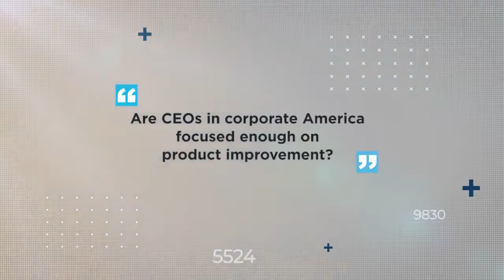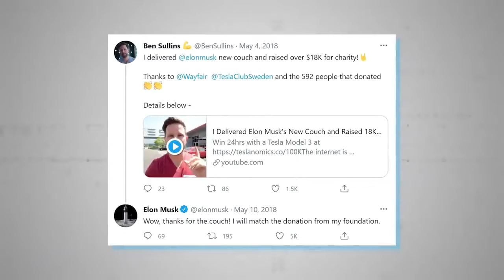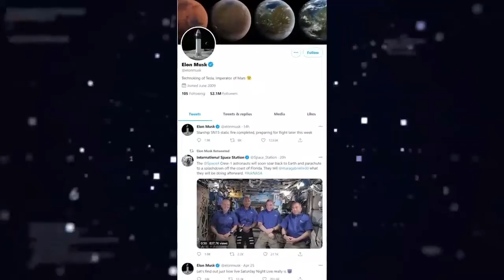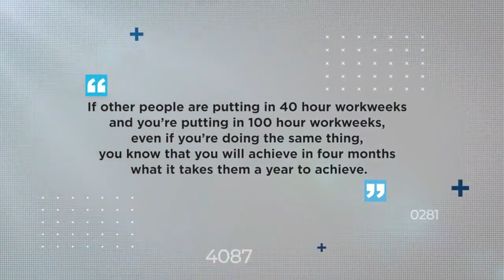Why Elon Musk Doesn't Have An Office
It’s safe to say Elon Musk is a busy man. Between vanquishing the internal combustion engine, crashing rockets, boring tunnels under LA and fending off the looming AI dystopia, the on-off richest man alive is, shall we say, an active sort. Yet believe it or not, he doesn’t even have an office.

How does he stay on top of his insane workload without one? Join us today as we gather round the watercooler for a sneaky chat about why Elon Musk doesn’t have an office.

Are CEOs in corporate America focused enough on product improvement?